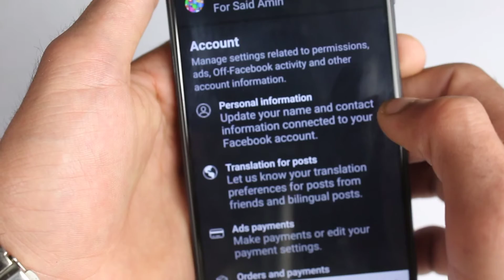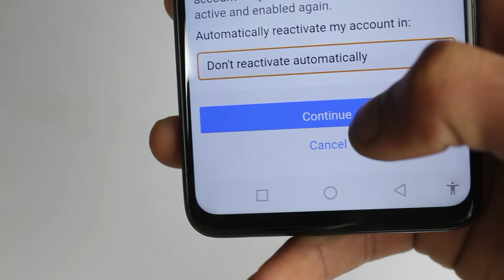How to Deactivate Facebook Account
How to deactivate facebook account | Facebook account deactivate kaise kare

in this video i am going to show you how to deactivate facebook account in android phone

Related Search?
How to deactivate facebook account temporarily
how to deactivate facebook account on mobile
how to deactivate facebook account on android
Facebook account deactivated